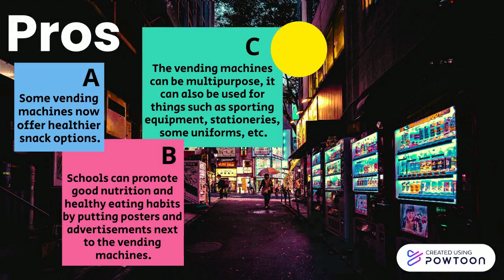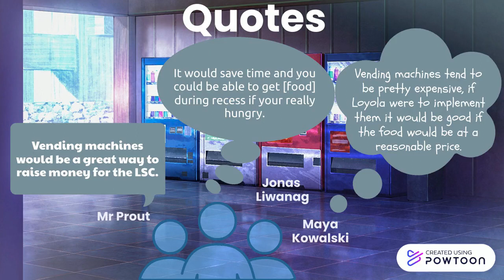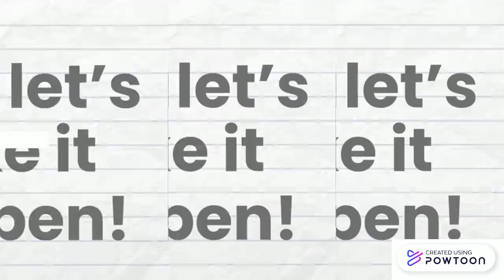Vending Machines @ Loyola